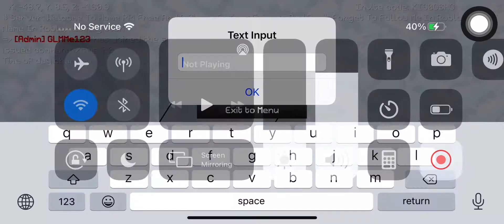Home RP: New Garden!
Join Now And See The Beautiful Garden Outside
Code: KIS0GSHG